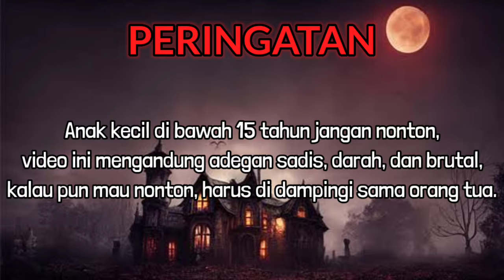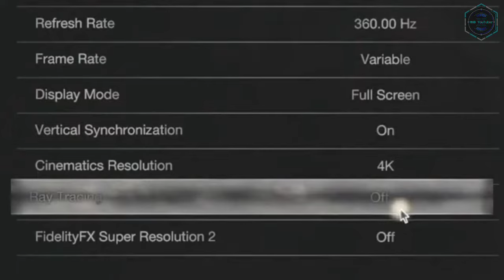REAKSI MIAWAUG DAN WINDAH BASUDARA RESIDENT EVIL 4 REMAKE DEMO [SUB INDO] ~ CHAINSAW MAN KEMATIAN !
►Selamat Datang Di Channel Fans Windah Basudara Dan Milovers🌟

Menghadirkan Video Reaksi Gamers , Dengan Tambahan Humoris ( Kocak ) :V😆

►Original Video " Resident Evil 4 Remake "